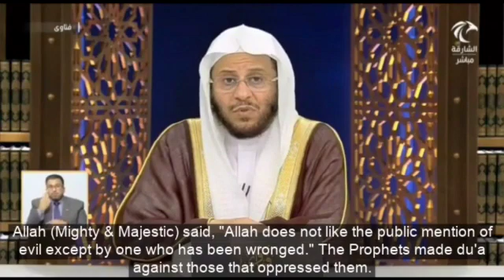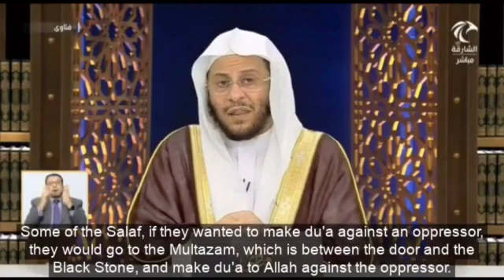تنبيه لكل ظالم: حكم الدعاء على الظالم في العمرة؟عزيز فرحان العنزي